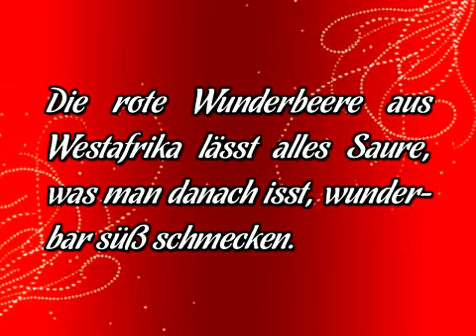Wunderbeere, Wunderbeeren, Miracle Fruit, Miraculin